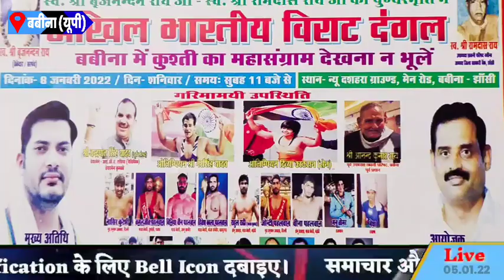बबीना में अखिल भारतीय विराट दंगल, ओलंपियन नरसिंह यादव व दिव्या काकरान लेंगे भाग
रिपोर्ट : विजय वर्मा, गौरव कुमार / बबीना